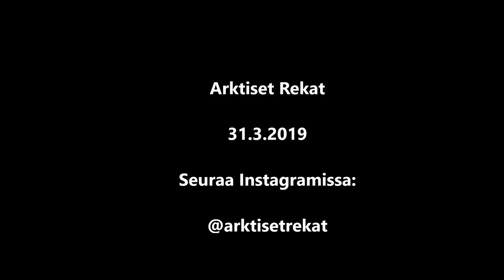Peltokorpi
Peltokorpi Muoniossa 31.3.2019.